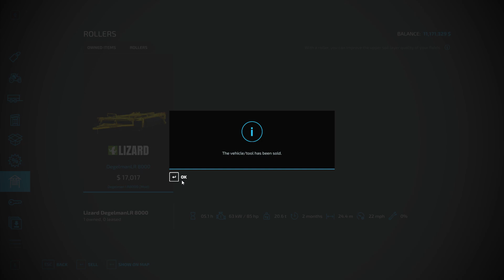FS22 Angel Mountain Map LetsPlay29 Lavender and factories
FS22 Angel Mountain By Oldman102